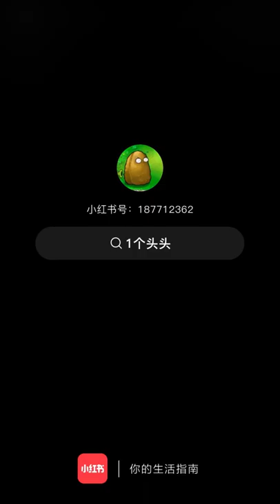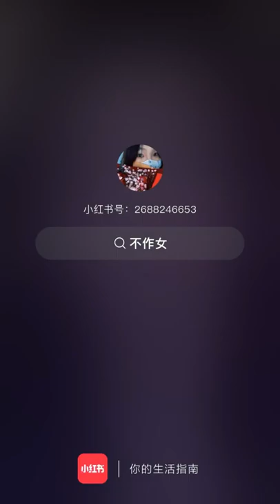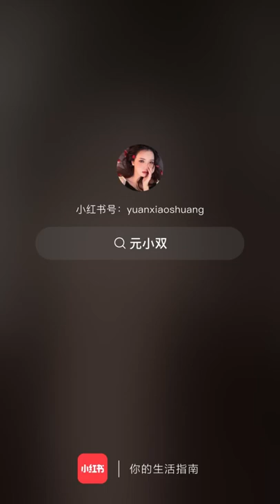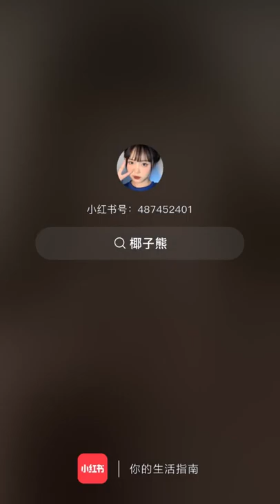Catfish (China Edition)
It has become in chinese social media to share women's transformation by using app, filters and make up